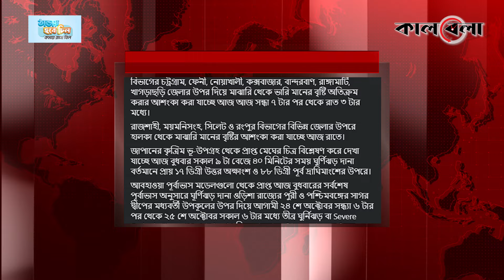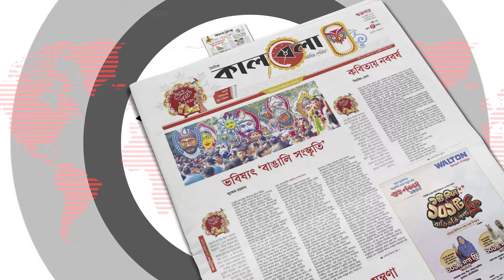‘দানা’ নিয়ে ভয়ংকর তথ্য জানালেন আবহাওয়াবিদরা | Cyclone Dana | Weather Update | Kalbela